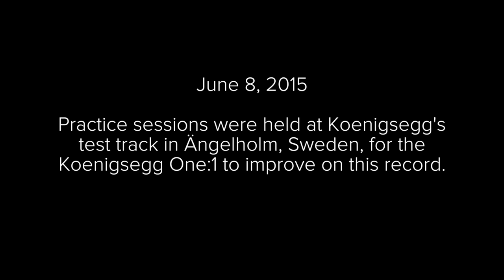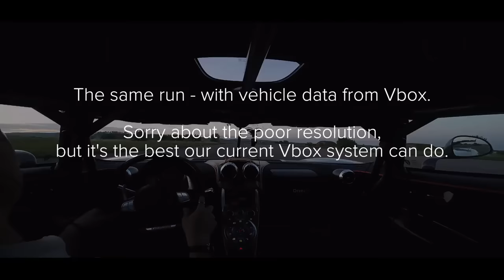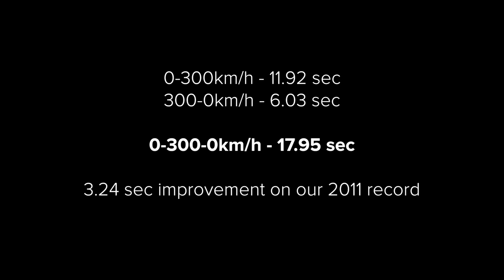Koenigsegg One:1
O novo carro da Koenigsegg, o One:1, quebrou o recorde da marca de 2011. O modelo Agera R consegue ir de 0 a 300 km/h e voltar ao 0 em 21,19 segundos.
O One:1 faz melhor